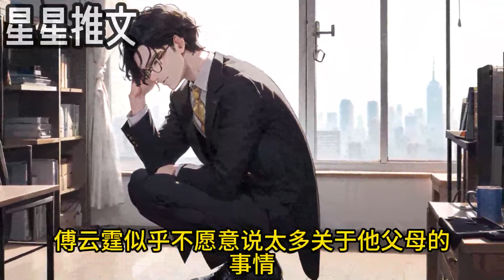【完結文】 💟秘書遊戲：夫人撩人闖辦公室💟|【1-59】京城傅家當家人傅雲庭遵從爺爺遺囑，娶了素未謀面的盛家大小姐盛雨玥。 領證當天，他直接讓助理跑腿拿證。 小說 戀愛 霸總 【原創AI小說】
每天不定时更新原創AI漫畫小說！